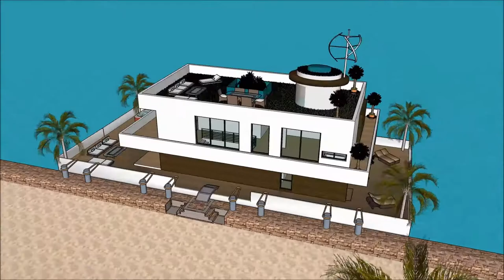casa galleggiante occasione Venice Floating Houses casa galleggiante moderna Milano Build with aquat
The floating house villa houseboatzania launching an innovative high-end luxury yacht floating house villa mansion home design potentially as a display of exhibition of the casa galleggiante occasione Venice Floating Houses casa galleggiante moderna Milano Build with aquat.

The collection of the Floating house villa houseboatzania concept of casa galleggiante occasione Venice Floating Houses casa galleggiante moderna Milano Build with aquat consists of high luxury and architectural art pieces in minimalism combined with living on the waterfront of the harbour.

The floating house villa mansion yacht design has the basis to sustain living with high standards and contemporary structural design - casa galleggiante occasione Venice Floating Houses casa galleggiante moderna Milano Build with aquat with numerous of prospects for excessive living and celebrating the desire of life worldwide: